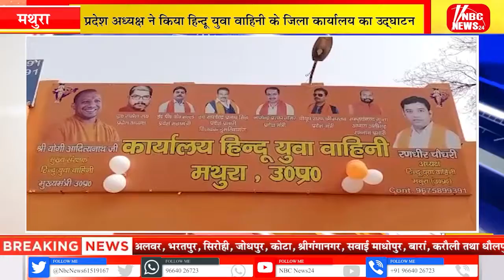प्रदेश अध्यक्ष ने किया हिन्दू युवा वाहिनी के जिला कार्यालय का उद्घाटन